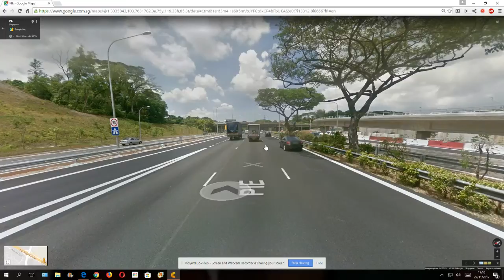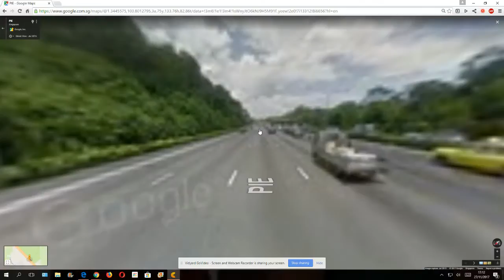PIE (Citrio Edition) Part 3/6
This is from 28-21 km, Toh Tuck to Adam Road.